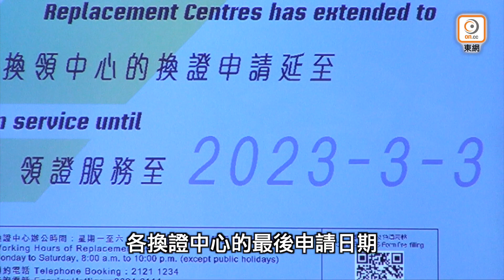【on.cc東網】入境處打擊「黃牛」賣籌 明起不再為無預約人士換領身份證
全港市民換領身份證計劃進入最後階段，不少從海外回港的市民前往換證中心申請換證，致中心滿額，入境處已因應情況延長換證期限至3月3日，惟竟有「黃牛黨」趁機斂財，散播謠言指未如期換證會罰款5,000港元。有市民急於換證信以為真，除凌晨冒寒排籌外，亦有部分光顧「黃牛黨」買籌。入境處今日(1日)澄清，光顧「黃牛黨」是無用的，因為要申請者親自前往換證中心換證，處方亦於明日(2日)起不會派所謂「籌號」。
【入境處打擊「黃牛」賣籌　明起不再為無預約人士換領身份證】